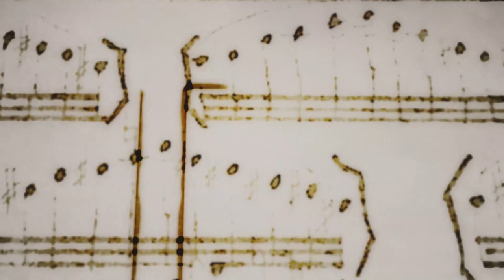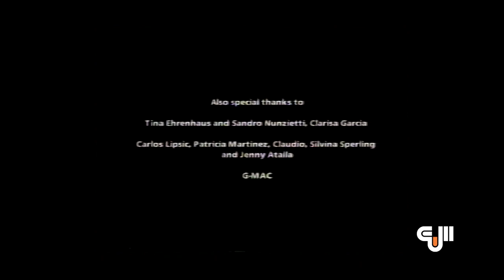Mesa de debate - "Los limites del tango"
Mesa de reflexión y debate en el marco del curso de Educación Permanente "Los limites del tango".

Auditorio de la Facultad de Artes, 4 de abril de 2019
Montevideo, Uruguay.

Panel
- Diego Schissi (Argentina)
- Martín Pugin (Uruguay)
- Sergio Fernández Cabrera (Uruguay)

Coordina: Prof. Fabiana Galante. Cátedra de Piano